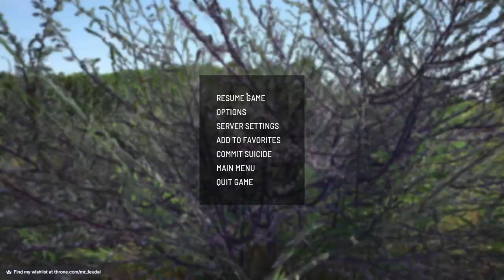Running fresh Oranges! Let's see who I can tickle | SCUM | Multiplayer Server Action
Welcome back to another stream on the infamous Single Player Guys Channel! Today we are running as a freshy in some really disgusting oranges to hopefully fight some Hordes, Players and maybe trade in some goodies! I'm going to be running  a character that I feel will work for this run throguh and hopefully we can return to this same character next week!

Please note that this Stream will have a giveaway during it. These keys are first come first serve which means if you don't grab it in time, better luck next time! I have a total of 12 keys to giveaway (I think) and they include DLC keys and base game Keys to SCUM!